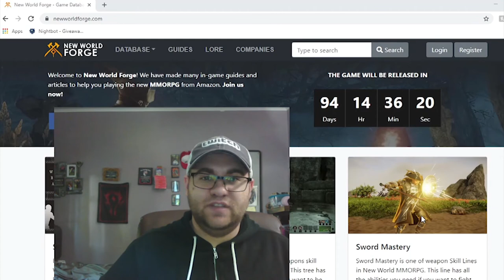What is Amazons New World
Amazon Game Studios New MMO " New World" still has much mystery and Justin Dives into what information he knows and can dig up on the internet for you!

Its FREE to sign up and FOLLOW to be notified for the next live stream!  Justin Appreciates all you do to support him and his channels!